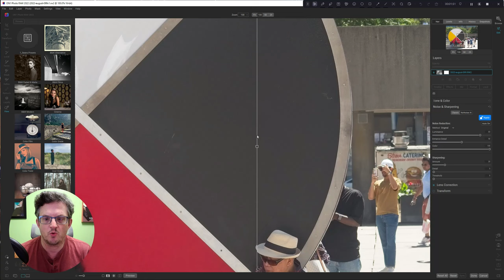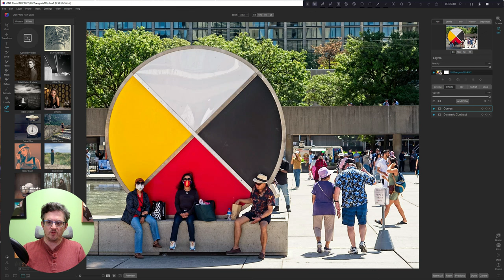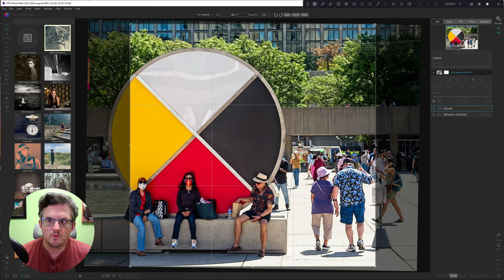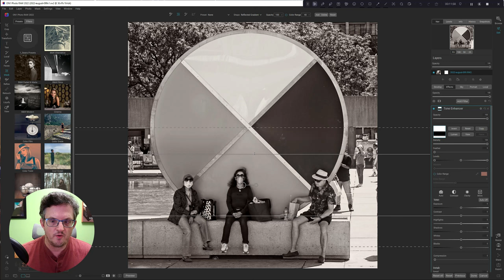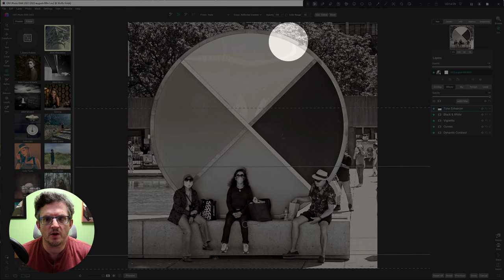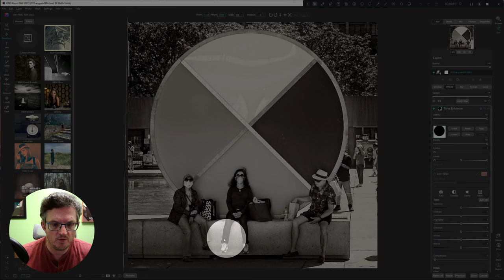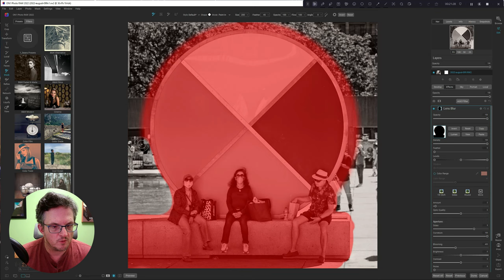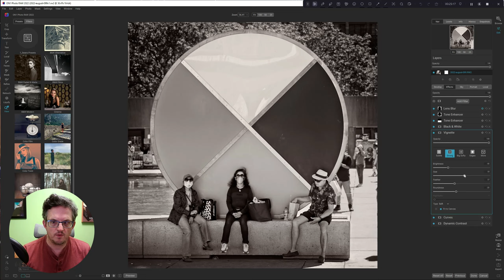Editing Street Photography in On1 Photo Raw 2022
I edit a street photo taken at Nathan Philips Square in Toronto using On1 Photo Raw 20202